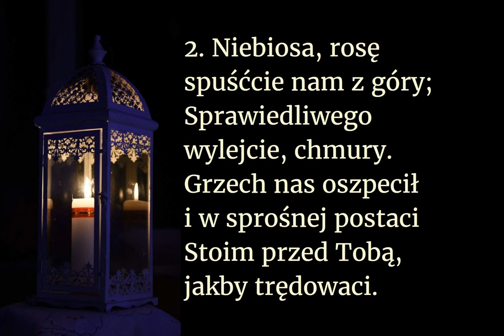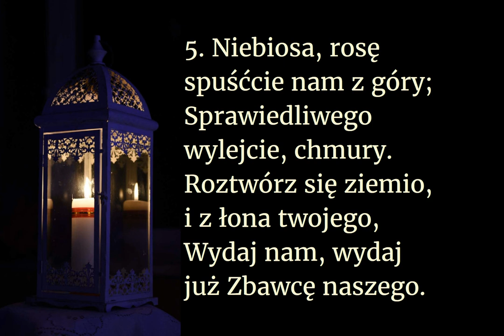Niebiosa rosę ślijcie nam z góry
Pieśń adwentowa nawiązująca do antyfony na wejście na roratach

00:00 → 1. zwrotka
00:36 → 2, zwrotka
01:12 → 3. zwrotka
01:48 → 4. zwrotka
02:24 → 5. zwrotka